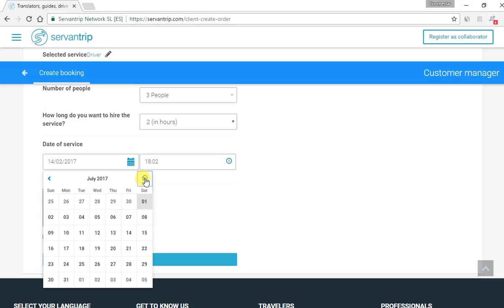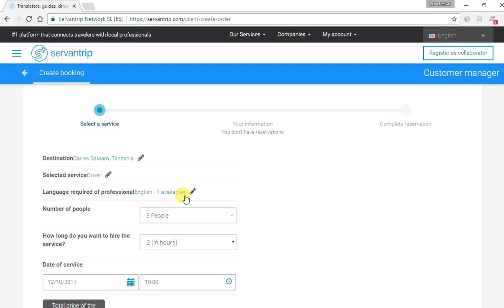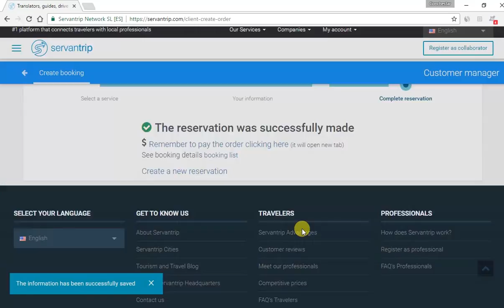08 How to Book a Service Agent